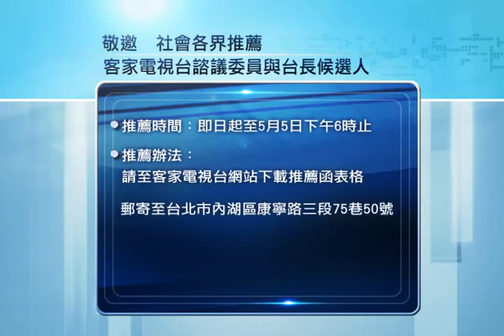敬邀 社會各界推薦客家電視台諮議委員與台長候選人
敬邀  社會各界推薦
客家電視台諮議委員與台長候選人

推薦時間：即日起至5月5日下午六時止
推薦辦法：
請至客家電視台網站下載推薦函表格
              郵寄至台北市內湖區康寧路三段75巷50號
公視基金會董監事會辦公室王執行秘書收

相關訊息請至客家電視台網站查詢